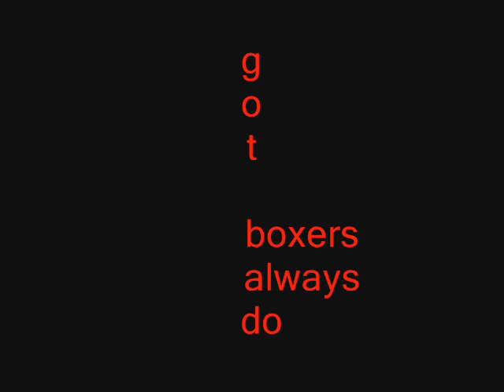Joe Boxer.... by got bad?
My Joe Boxer Ad done got bad? style!! My favorite boxers and my new tattoo. from me to you! Music is "go home" by Daddy Jones Kingdom. The next wave is coming so get ready!! RR